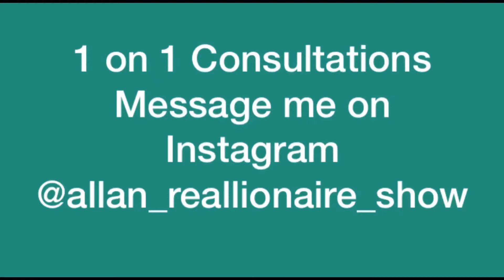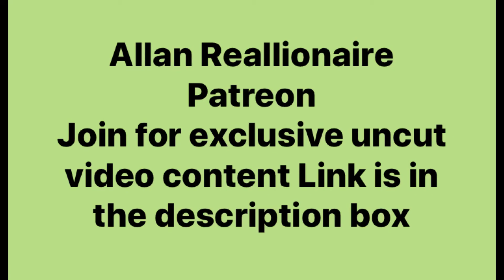Women are high attracted to the merciless vibe that some men give off